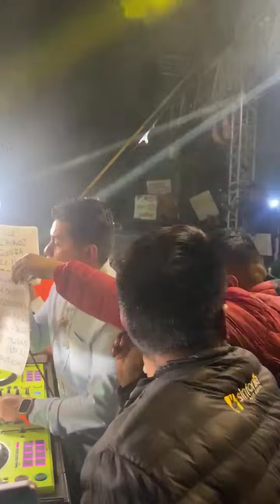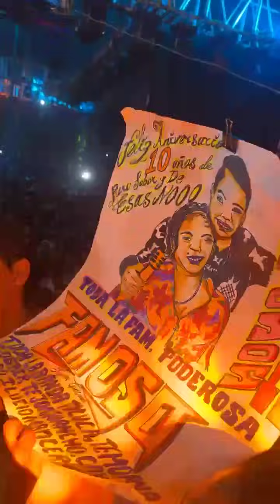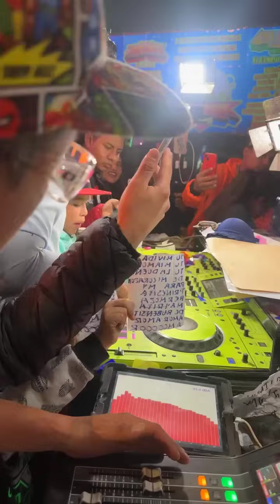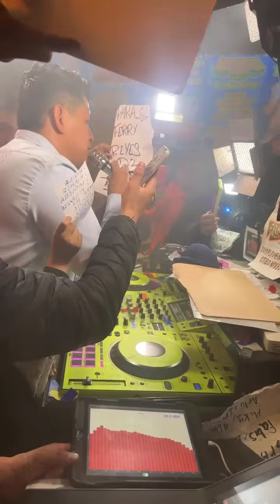🏴‍☠️🔥SONIDO FAMOSO 10 ANIVERSARIO EN TOLUCA SAN PEDRO TOTOLTEPEC 27 ABRIL 2024